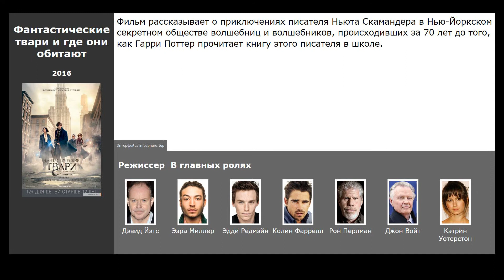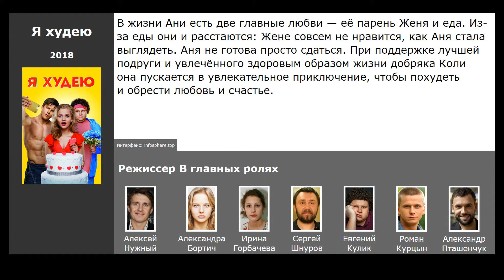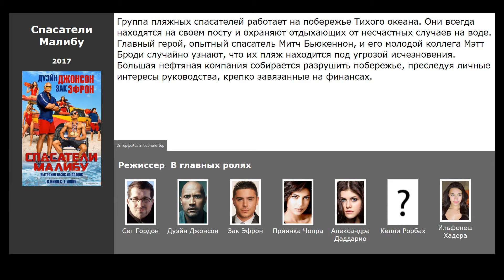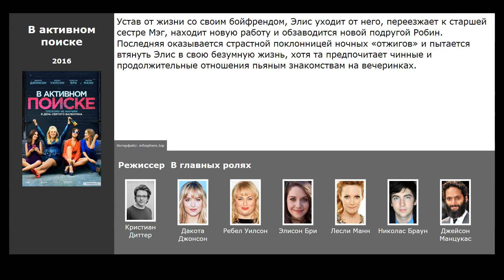Похожие фильмы на Кто-то классный (2019)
Список фильмов, которые по мнению зрителей похожи на Кто-то классный (2019):

00:09 Плюс один (2019) / жанр: драма, мелодрама, комедия
00:27 Парни со стволами (2016) / жанр: драма, комедия, криминал / в главных ролях: Майлз Теллер, Джона Хилл, Ана де Армас
00:40 Фантастические твари и где они обитают (2016) / жанр: фэнтези, приключения, семейный / в главных ролях: Эзра Миллер, Эдди Редмэйн, Колин Фаррелл
00:57 Форсаж 8 (2017) / жанр: боевик, триллер, криминал / в главных ролях: Вин Дизель, Дуэйн Джонсон, Шарлиз Терон
01:12 Я худею (2018) / жанр: комедия / в главных ролях: Александра Бортич, Ирина Горбачева, Сергей Шнуров
01:43 После всего (2018) / жанр: комедия / в главных ролях: Александра Бортич, Ирина Горбачева, Сергей Шнуров
01:56 Операция «Колибри» (2018) / жанр: комедия / в главных ролях: Александра Бортич, Ирина Горбачева, Сергей Шнуров
02:18 Спасатели Малибу (2017) / жанр: боевик, комедия, криминал / в главных ролях: Дуэйн Джонсон, Зак Эфрон, Приянка Чопра
02:51 В активном поиске (2016) / жанр: мелодрама, комедия / в главных ролях: Дакота Джонсон, Ребел Уилсон, Элисон Бри
03:17 Выдача багажа (2013) / жанр: комедия / в главных ролях: Пола Пэттон, Дерек Люк, Тэй Диггз